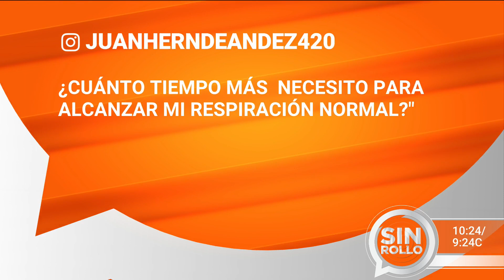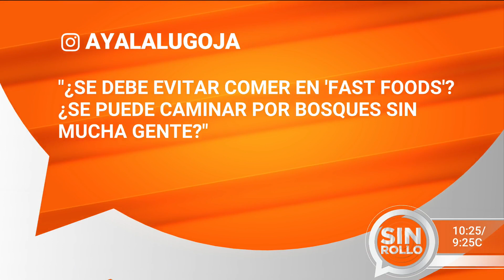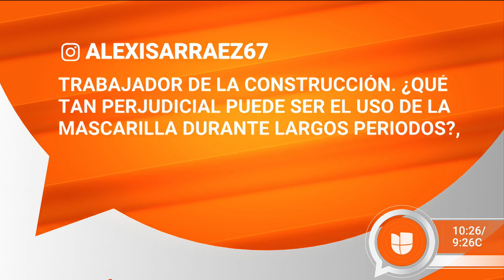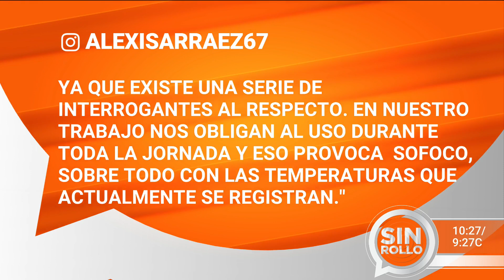¿Cuánto tarda en normalizarse la respiración tras padecer covid-19? | Dr. Juan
Una persona que padeció coronavirus y estuvo en el hospital le preguntó al panel de médicos cuánto tardaría en normalizarse su respiración ahora que ya se encuentra recuperándose en su casa. Por otro lado, otro individuo preguntó cuál es el riesgo real de salir a caminar por el bosque sin compañía.